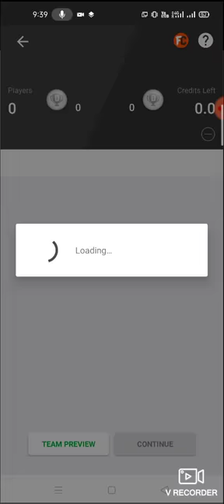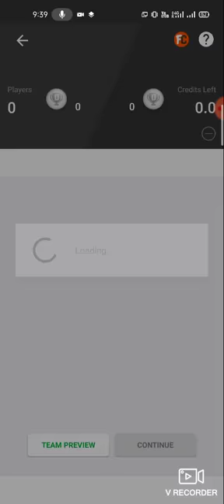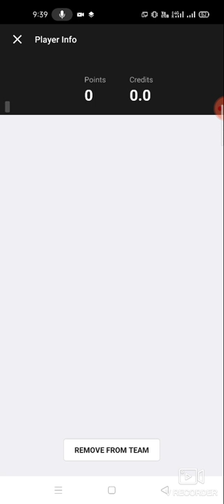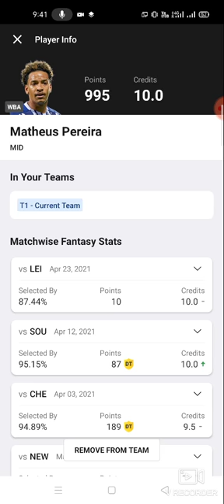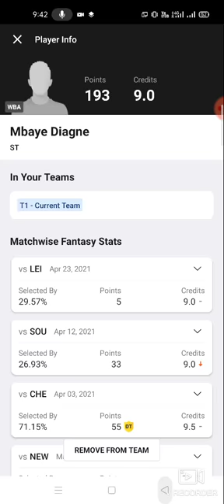AVL vs WBA Football team prediction Dream11 win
1. This analysis  is based on my

2.Dream11 takes great care to comply with all central and state legislation in India to ensure that  users are fully protected. Every contest on  platform is carefully designed to comply with applicable statutes and regulations in India.

Thanks avl vs wba
avl vs wba Dream11
avl vs wba Dream11 prediction
avl vs wba prediction

latest cricket match prediction latest football match prediction how to win the grand league small league in dream 11 win win win published by ABROCKZZ

TELGRM ABROCKZZ GRP 👇

own risk"